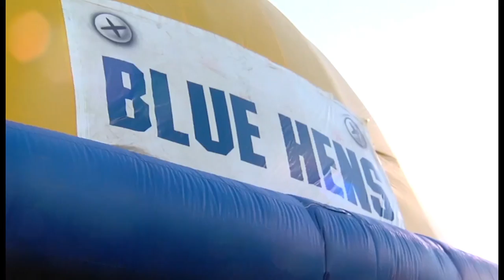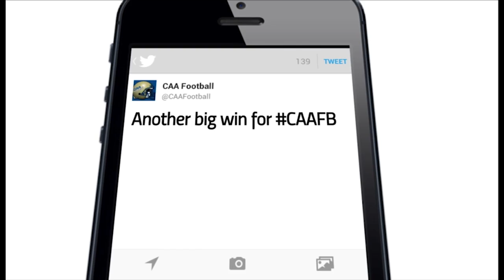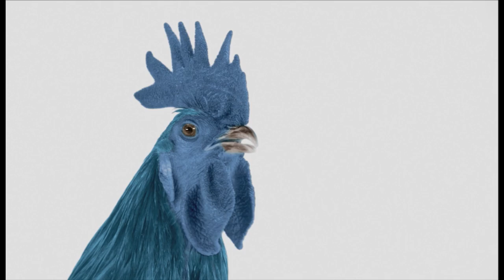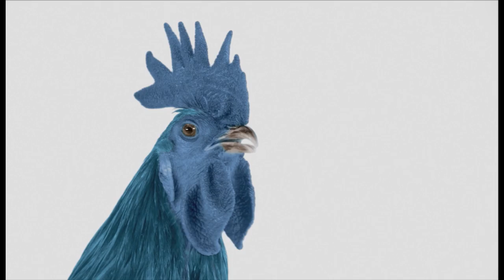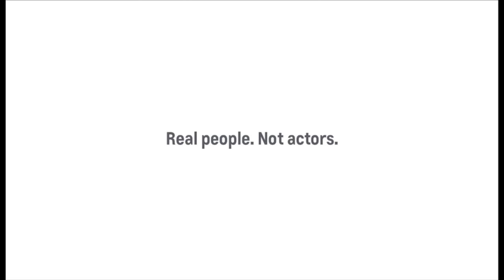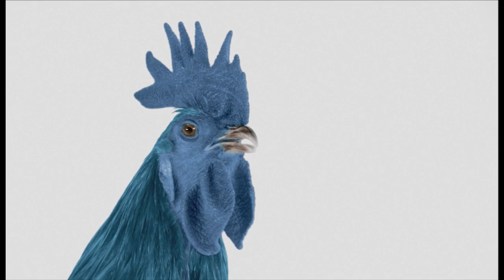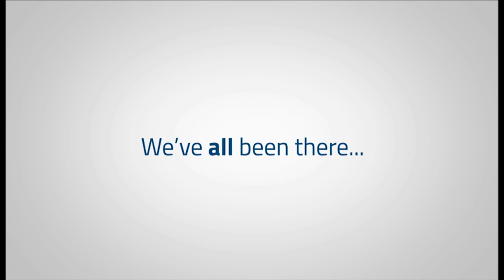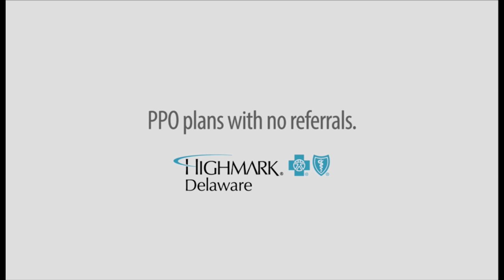Blue Hens Playback - Delaware Football vs. James Madison (9/30/2017)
The Hens fall to the Dukes. Final Score: 20-10.